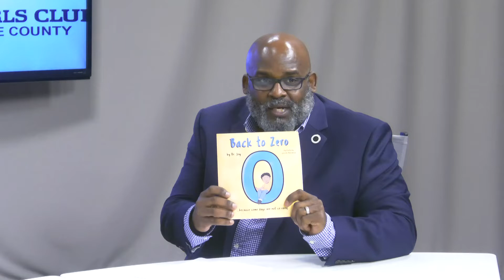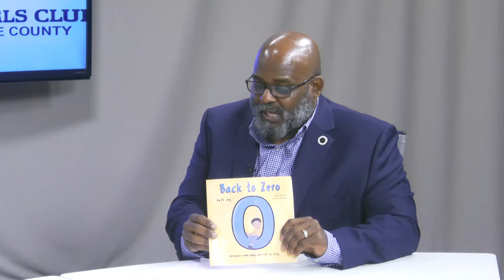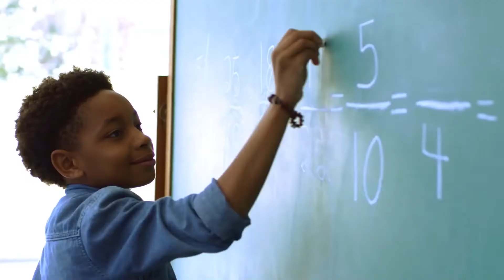Club Cast April 2022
Will Armstead welcomes Boys & Girls Clubs of St. Lucie County Chief Operating Officer, Dr. Pamela Blake Welmon, to discuss her role and passion for the organization. Dr. Welmon's promotion from board member to COO was announced in December 2021.